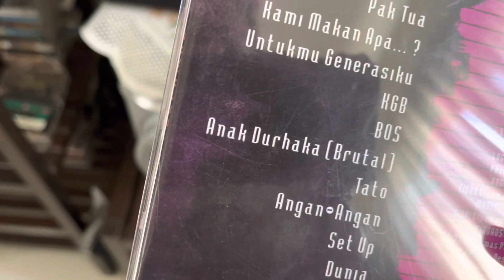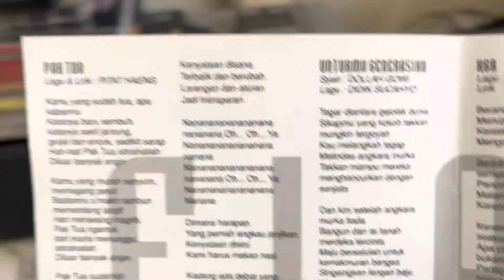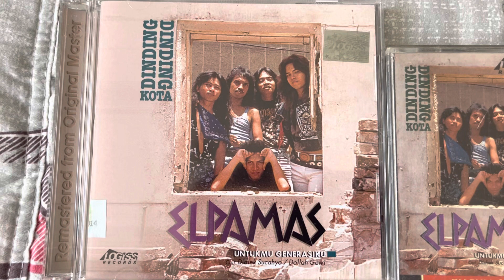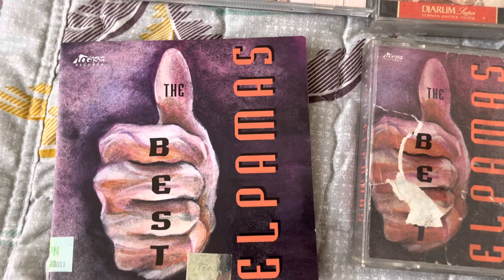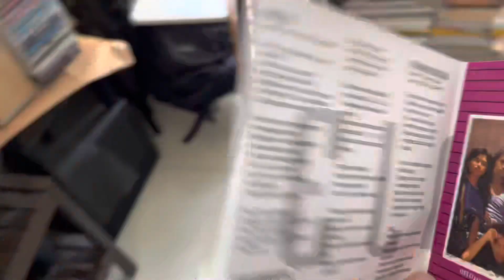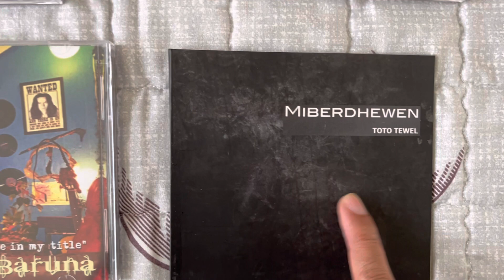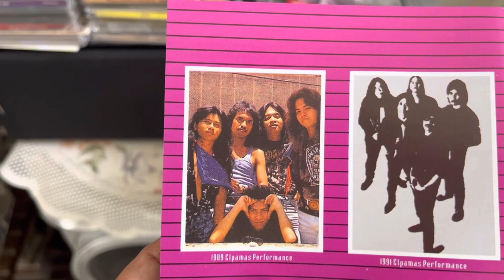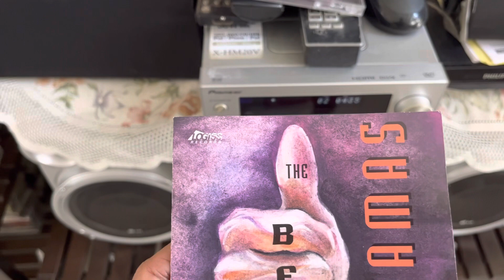ELPAMAS : Dari Nama Toko Elektronik ; Singkatan Elek-elek Pandaan Mas ; Hingga Plesetan Pemalas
Manusia Kamar mengulik koleksi kaset dan CD dari sebuah grup band lawas yang terbilang minim album namun para personil banyak memberi warna dan pengaruh bagi khazanah musik Indonesia : ELPAMAS. Formasi Elpamas sejak menjuarai Festival Rock II se Indonesia yang diadakan Log Zhelebour th 1985 hingga sekarang telah berulang kali berubah, terutama vokalisnya. Nama Elpamas diambil dari nama sebuah toko ‘Elektronik Payung Mas’ di Pandaan yang menyuplai peralatan band, namun ada yang memplesetkan ‘Elek-elek Pandaan Mas’ atau ‘Ecky Lamoh Paling Manis’😂 bahkan membolak-balik hurufnya menjadi PEMALAS 🤣. Kita tunggu saja kiprah dan karya mereka selanjutnya. Selamat bernostalgia dengan lagu-lagunya dan sedikit ulasan singkat setentangnya. Salam musik Indonesia 🎶🎸🎹🇮🇩🤟manusiakamar

elpamas Elpamas - Topic
Toto Tewel - Topic
Various Artists - Topic
Various Artists - Topic